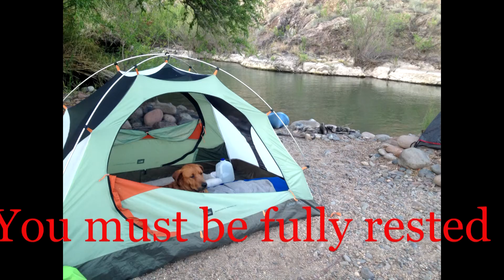Kayak training with the Apache's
Clifford's first lesson with the Apaches in Kayak training on the Verde River.